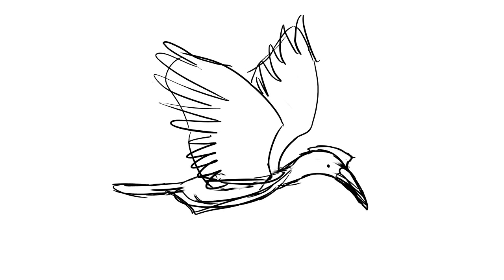Great Hornbill flying animation sketch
Sketch of flying animation